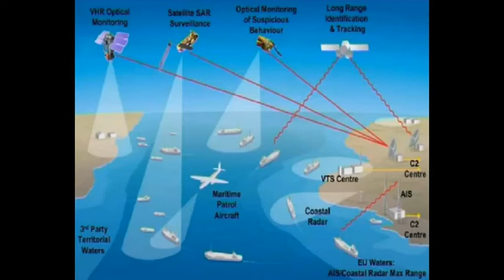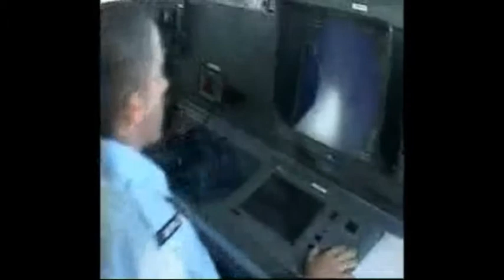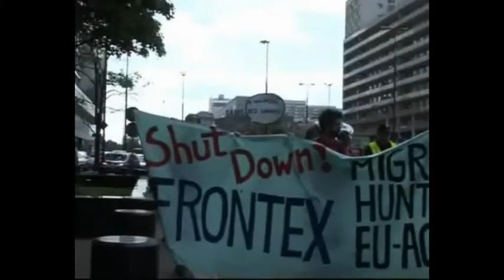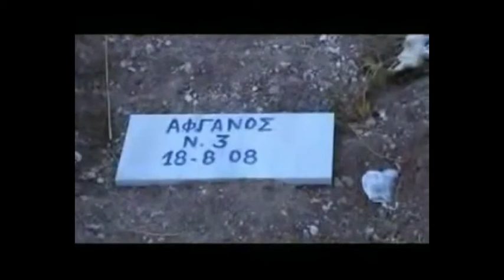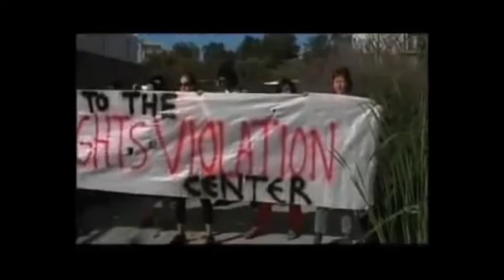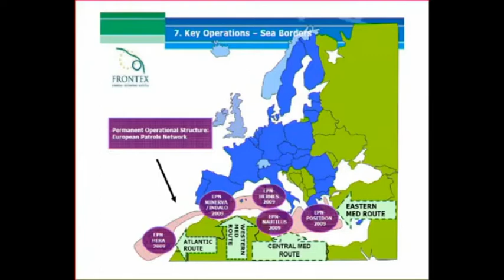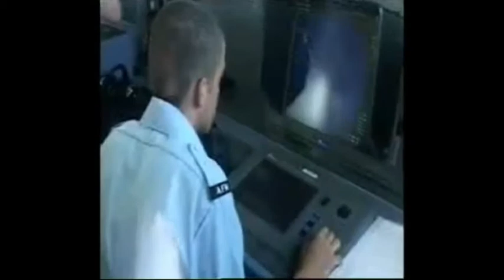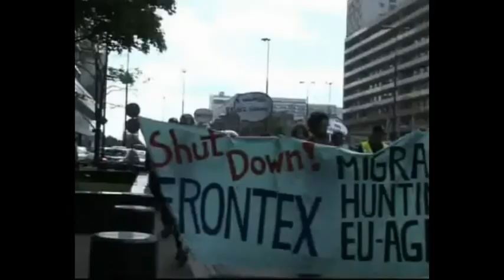Freiheit statt Frontex! Hagen Kopp, Kein Mensch ist Illegal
Freiheit statt Frontex! Die EU-Grenzschutzagentur Frontex schmückt sich in der "Risk Analysis" 2012 mit einer drastischen Reduktion sogenannter "illegaler Einreisen" in die EU. Anders gesagt: Flüchtlingen wird es immer weiter verunmöglicht, in der EU anzukommen, um ihr Recht auf Asyl überhaupt erst geltend zu machen, sie werden ins Meer zurückgeschickt oder durch verstärkte Kontrollen auf riskantere Routen abgedrängt - die Folgen sind Hunderte von Toten im Mittelmeer. Wir haben darüber mit Hagen Kopp gesprochen. Er ist aktiv bei Kein Mensch ist Illegal in Hanau. Zuerst haben wir gefragt, in welchen geographischen Regionen die Arbeit von Frontex sich in letzter Zeit verändert hat.
Hagen Kopp von Kein Mensch ist Illegal Hanau berichtet über die Initiativen Boats4People und das Nachfolgeprojekt Watch The Med, die sich beide gegen Menschenrechtsverletzungen auf dem Mittelmeer einsetzen

  Radio Dreyeckland, Freiburg 102,3 MHz
Creative-Commons